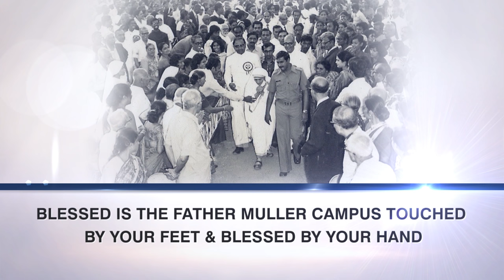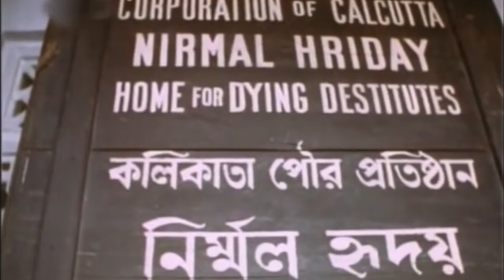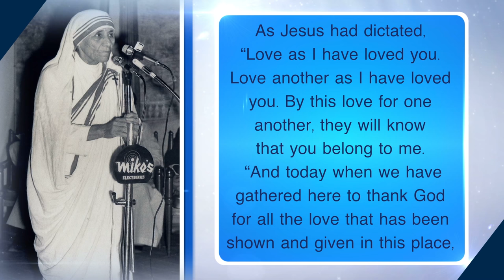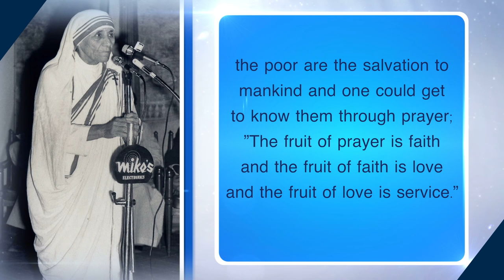Mother Teresa FMCI Documentary